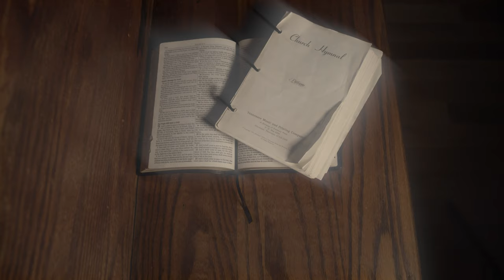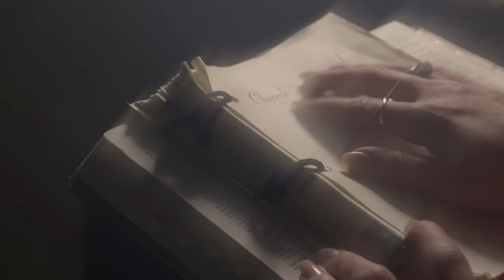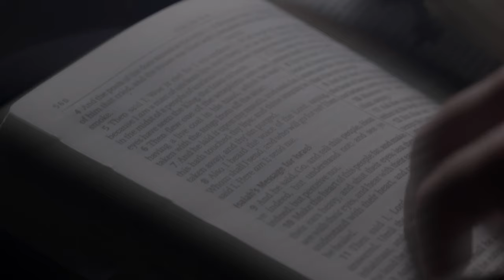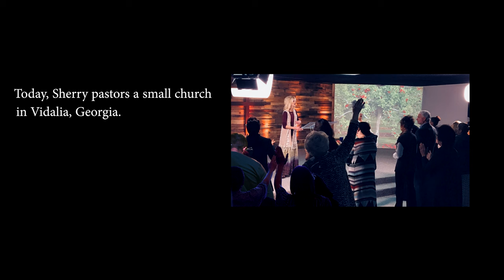Hello Mama | Sherry Damron - OFFICIAL MUSIC VIDEO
Special thank you to:
City of Clermont
Mayor Tim Murry
Annie Gey
Micki Blackburn
The Citrus Tower
Greg Homan

Sherry Damron
Music Producer: John Willis

HELLO MAMA
Written by Squire Parsons
Published by: Capitol Cmg Paragon o?b/o Kinsmen pub Co.

LYRICS
Hello, Mama.
I just called to tell you,
All those tears you shed for me,
They were not in vain.
'Cause something happened Mama,
Tonight while traveling down a country road.
And I thought that you should be the first to know,
That I am not the same.
All those dreary days are over now,
Those sleepless nights are past.
All those prayers that you have prayed so long,
They're answered now at last.
'Cause I'm not the girl I used to be, and
Mama, you can sleep tonight,
'Cause I found Jesus,
Now everything's all right.

I remember mama,
Every night before you'd go to sleep,
I'd hear you ask the Lord my soul to keep,
That I might find the way.
I'm so thankful, mama
That through my loneliness and those wasted years.
Your prayers kept ringing in my ears,
Every night and day.
But all those dreary days are over now,

CREDITS
SELF
Pastor Sherry Damron

ACTORS
Hannah loper
Amanda Vitro
Elena Hoyos
Binh Nguyễn
Dawn Carter
Nathan Even
Melissa Even

CAMERAS
Han Lu
Martin Lu
Carlo Lu

PRODUCE & DIRECTOR
Steph Carse

EDITOR
Steph Carse

SPECIAL THANK YOU to all who participated in the video

PURCHASES
Books, CD's, Sermons/Product...

STREAMING
Live Stream Sunday's at 10:45 AM EST...

SHERRY'S STORY
from "Trash2Treasure"...